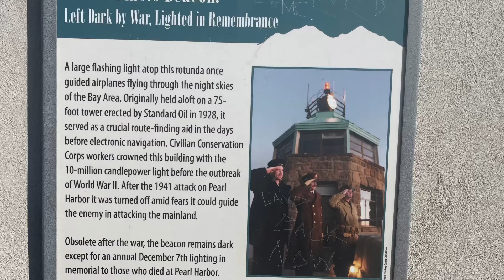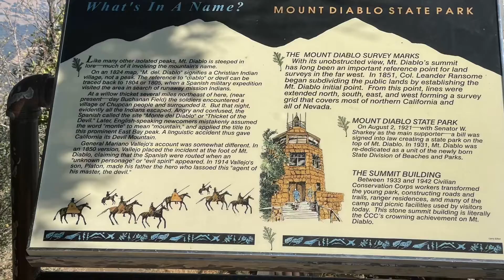An afternoon visit to Mount Diablo.